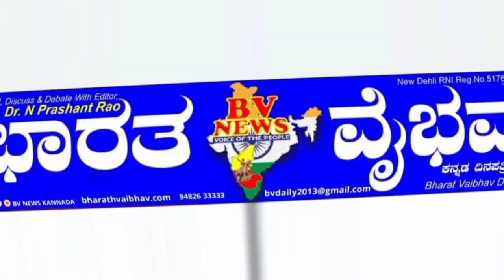pavagad ಪಾವಗಡ: ಸಿ.ಎನ್. ಹಳ್ಳಿ ಶಾಲಾ ದುರಸ್ತಿಗೆ ಹೆಲ್ಪ್ ಸೊಸೈಟಿ ಅಗ್ರಹ